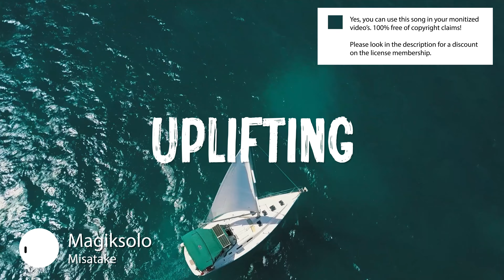Best Hip Hop Uplifting Music for Video [ Magiksolo - Misatake ]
⚠️ Yes, you can use this Hip Hop song in your YouTube video, but you need to get an license on Artlist.

🔴🚀 Our secret tool to grow your channel Uplifting Hip Hop

SONG INFO

Instrument: Electric Guitar, Piano, Backing Vocals, Electronic Drums, Pads
Genre: Hip Hop, Lounge

BPM: 77

Video theme: Time-Lapse, Road Trip, Lifestyle, Building & City, Fashion, Aerials, Landscape, Slow Motion, Travel, Vlog & Commercial

Album description: Artem, aka Magiksolo, is a musician from Russia who started his career producing experimental electronic music. Constantly exploring new sounds, he specializes in lo-fi music, jazz and neo-soul. His music has been released under UK-based and German labels.

Bio Magiksolo
Artem, aka Magiksolo, is a musician from Russia who started his career producing experimental electronic music. Constantly exploring new sounds, he specializes in lo-fi music, jazz and neo-soul. His music has been released under UK-based and German labels.

❓ Q&A questions
Where can I download the  Hip Hop song?

Yes, we know! Free means that when you own the license you can use the  Uplifting music without to worry about copyright or other intellectual property rights may be used without the need to pay royalties, per each copy or volume sold or some time period of use or sales. So you need an license to use this great  Hip Hop music.

Great music cost money. Passionate musician spend a lot of time and effort in making the most inspiring  Magiksolo images. Creative musician have to eat too.